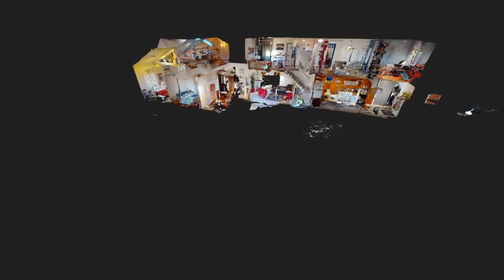Maison Verthamon Haut-Brion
Aux portes de St Augustin et des Carmes de Haut-Brion cette maison familiale aux volumes généreux dispose d'un jardin plein OUEST pour profiter de soirées entre amis (si pas de confinement ... ;) ).